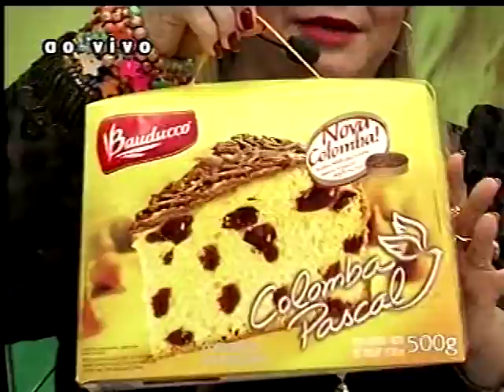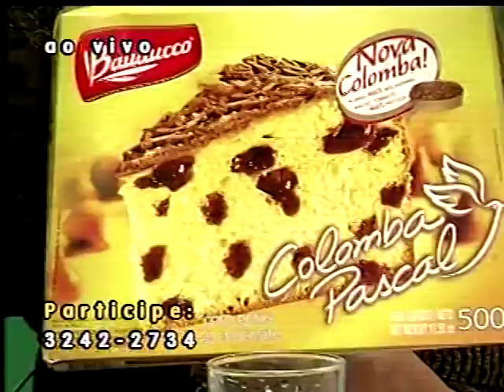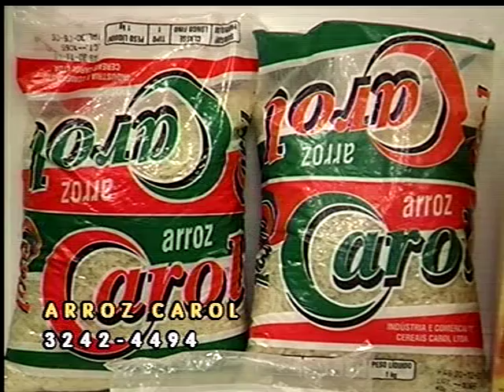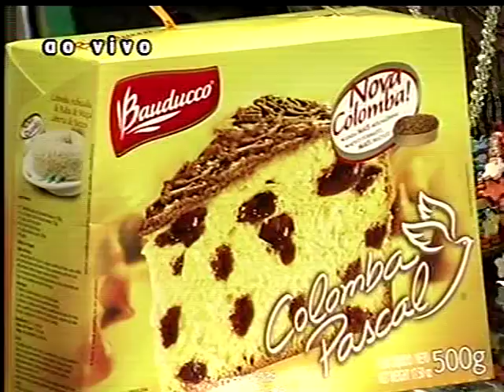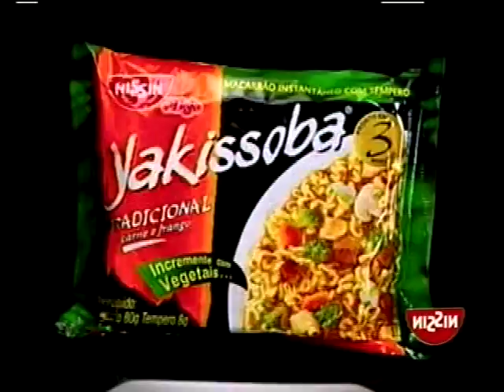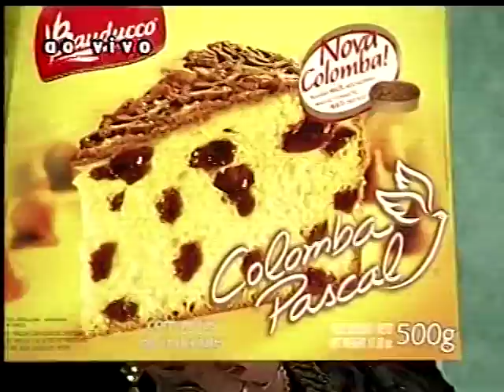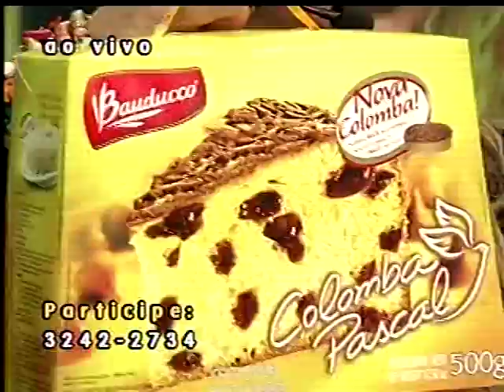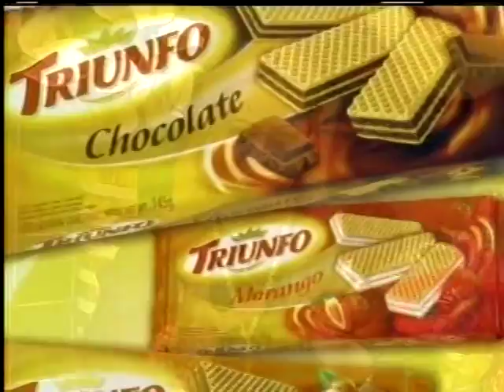Programa Janete Silva Show_Naldo_Ped. José Roberto_Adenor e Adriana 12/04/2006 vídeo 2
Quarta Feira
Acervo Jack Silva Raul Silva
Resgate do arquivo André Felipe